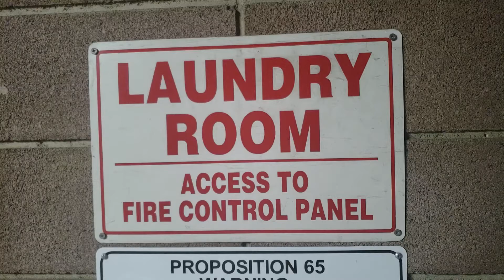Later Tonight S01E810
Fire control panel